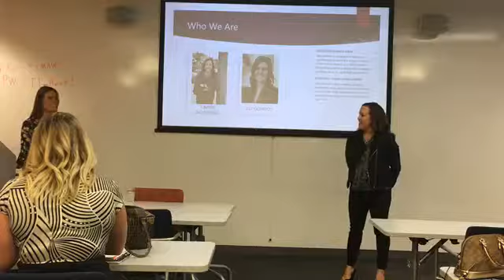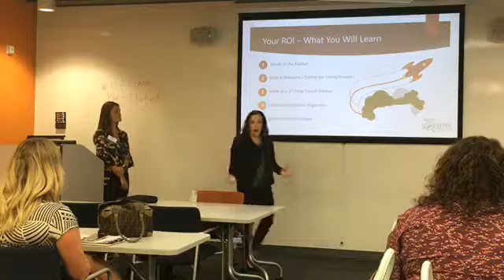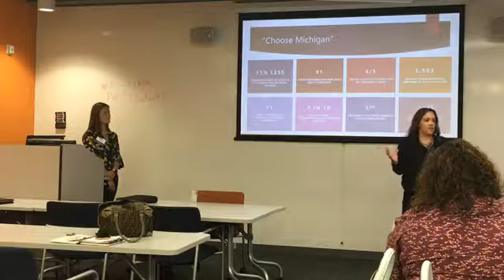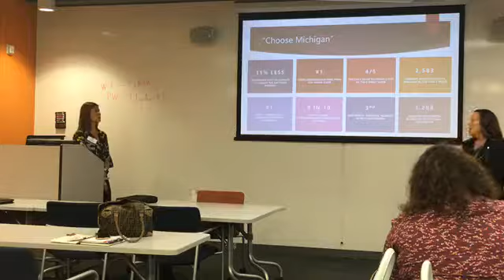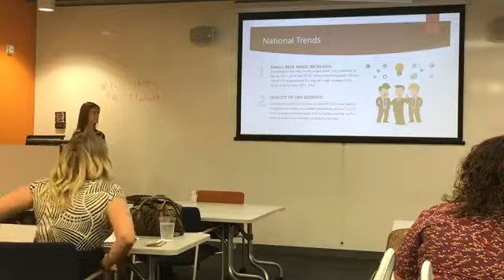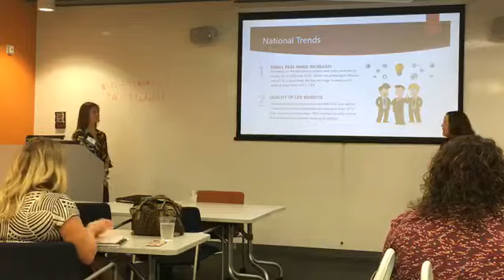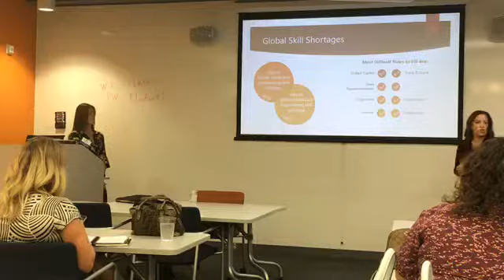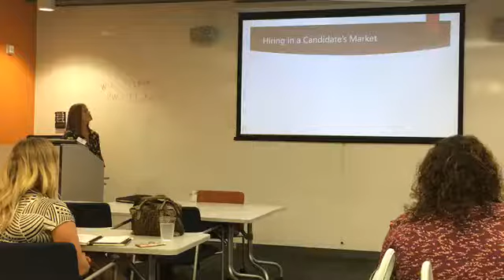Carrie Schochet and Ali Gongos present "Leveraging Data in the Hiring Process"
Carrie Schochet and Ali Gongos of Purple Squirrel Advisors present "Leveraging Data in the Hiring Process" at the 2019 Michigan HR Analytics Conference on Walsh College on Thursday, September 5, 2019.